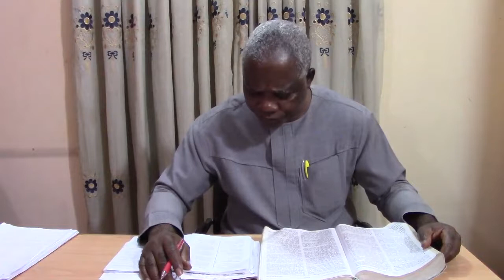The Necessity Of Being Re Focused (Saturday Morning Prayer) PM08082020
Ministering: Pastor G.O Udeh